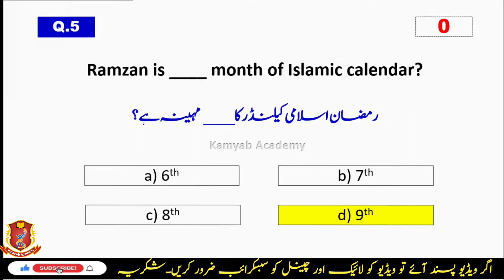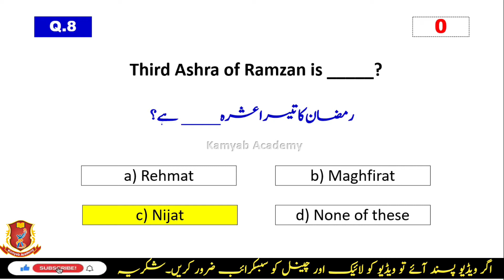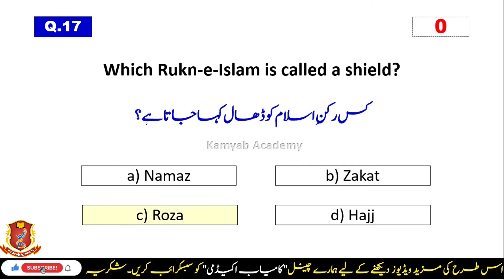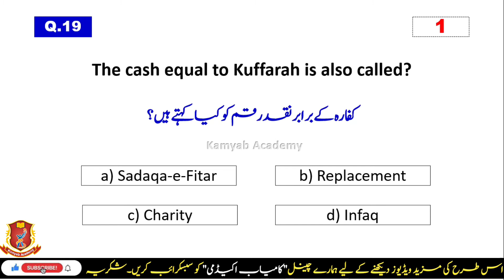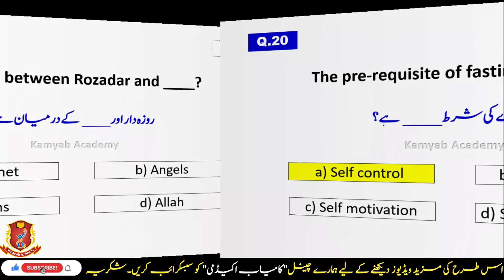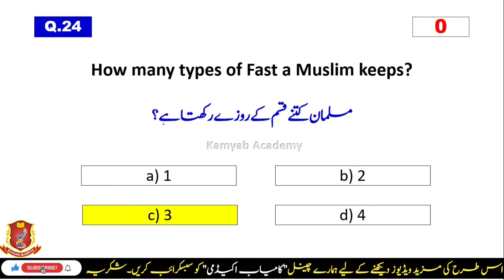Important Mcqs About Roza | Roza Related Mcqs | Pillars of Islam Mcqs | Roza Related Questions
This Video Covers The Topic:

1. Important Mcqs about Roza
2. Roza Mcqs
3. Roza Related Mcqs
4. Roza Related Questions
5. Fast Related Mcqs
6. Rozey Mcqs
7. Fast Mcqs
8. Roza Question Answer
9. Ramzan Question Answer
10. Fasting Mcqs
11. Mcqs about Roza
12. Pillars of Islam
13. Pillars of Islam Roza
14. Pillars of Islam in Urdu
15. Pillars of Islam Mcqs
16. Roza Mcqs with Answer
17. Arkan E Islam
18. Arkan E Islam Mcqs
19. Most Repeated Mcqs about Roza
20. Arkan E Islam in Urdu
21. Roza Kab Farz Hua
22. Iftar Mcqs
23. Ramadan Mcqs
24. Roza
25. Fast
26. Ramzan